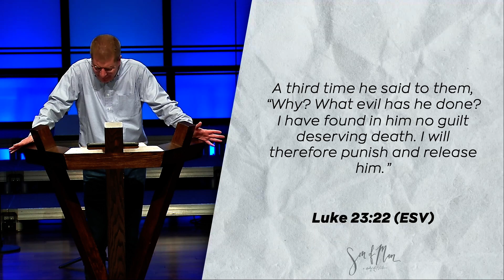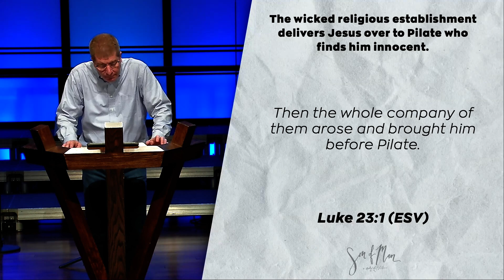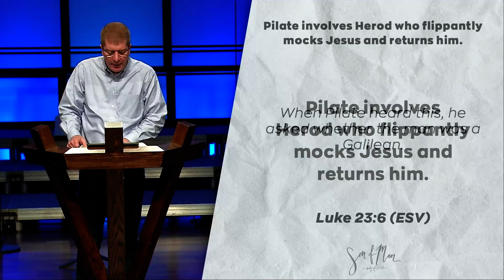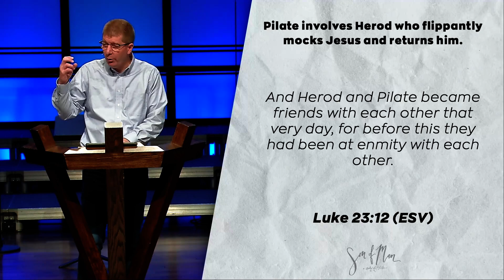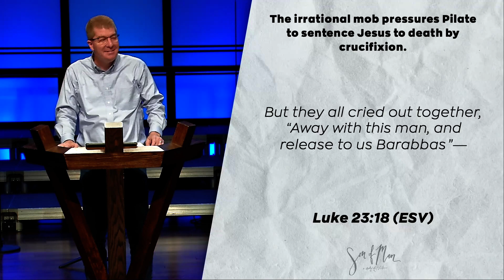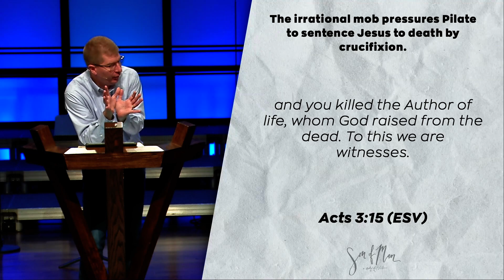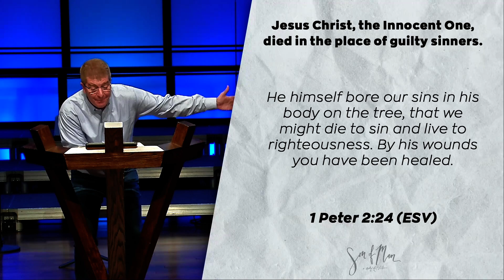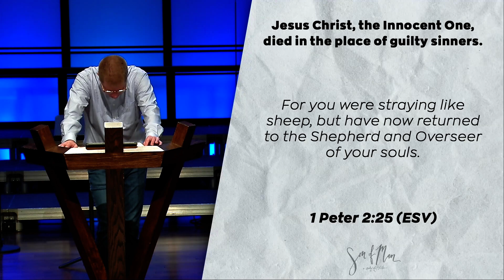Wicked Injustice - Luke 23:1-25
Pastor Jeff continues our study of the Gospel of Luke called "Son of Man."  The next message in the series is based on Luke 23:1-25 and is entitled "Wicked Injustice."  The main idea of the sermon is: At the hands of wicked leaders and an irrational mob, Jesus Christ is sentenced to death by crucifixion.